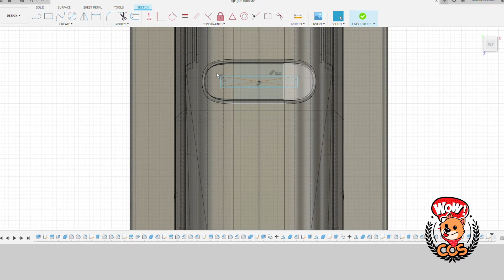Chill music & 3D modeling / Halo Assault Rifle / WoW!COS - part 2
3D model is available on Etsy

HALO MA5 Assault Rifle - 3D Model for printing - Misriah Armory's Individual Combat Weapon System (ICWS) series - Master Chief Collection

Designed in Fusion 360

Warp DM (ранее - Wow! Cosplay )